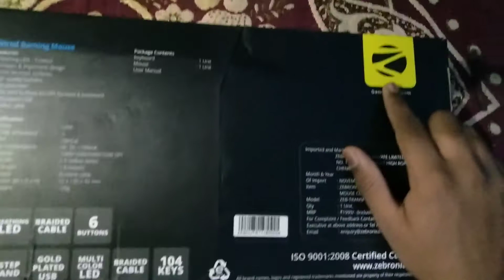Unboxing zebronics premium gaming keyboard and mouse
Bot shiva and bot harsh